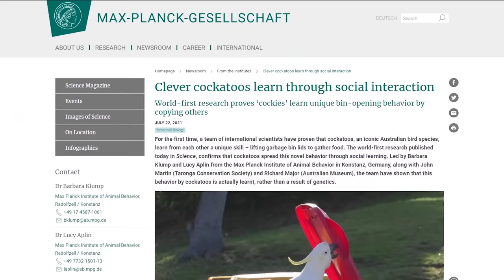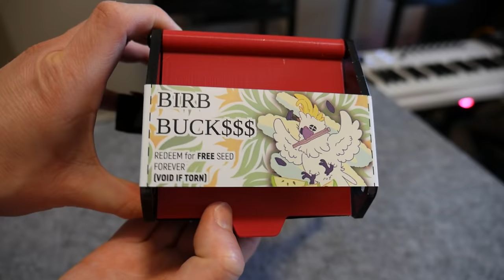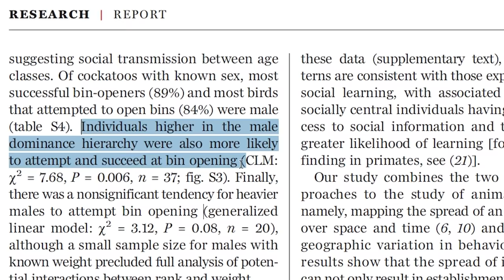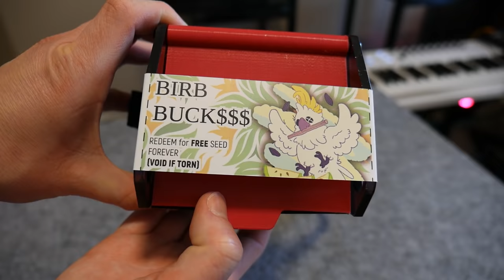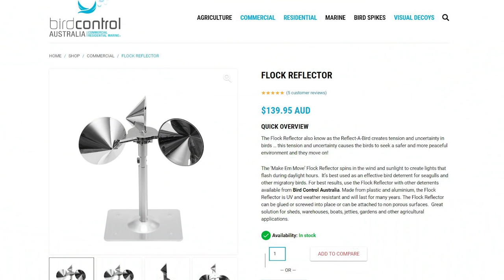Can cockatoos learn to steal from rubbish bins?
A recent study discovered that Cockatoos were learning how to open rubbish bins through social interaction with others, and this behavior was spreading. And it's... partially my fault (sorry!)

I wanted to test this for myself with a range of experiments! The results continue to amaze me.

Innovation and geographic spread of a complex foraging culture in an urban parrot

Insta360 GO 2

3D Printing Essentials